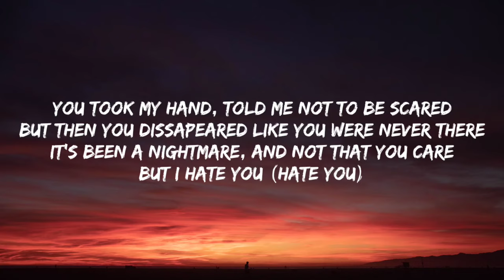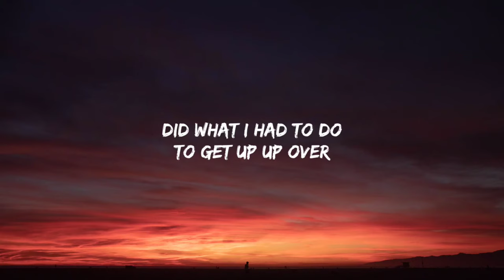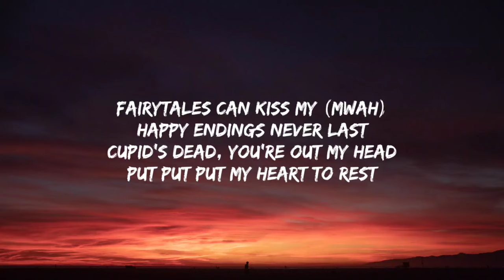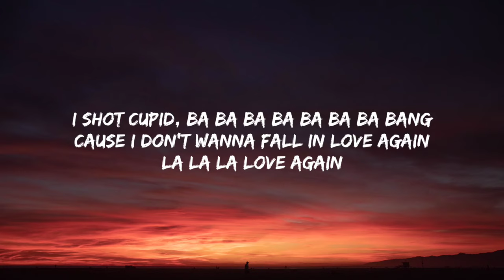Stela Cole - I Shot Cupid (Lyrics) "i shot cupid ba-ba-ba-ba-bang"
Lyrics:

(Intro)
I shot cupid, ba ba ba ba ba ba ba bang
Cause I don't wanna fall in love again
La la la love again

(Verse 1)
You broke my heart when I told you not to
And now I keep on crying in the bathroom
And in the club too, It's like a monsoon
I wanna hate you (hate you)

(Verse 2)
You took my hand, told me not to be scared
But then you dissapeared like you were never there
It's been a nightmare, and not that you care
But I hate you (hate you)

(Pre-chorus)
Did what I had to do
To get up up over

(Chorus)
La la la love again (Yeah)

(Vеrse 3)
I swear I'm not evеn that psychotic
And, baby, it's your fault I'm so obnoxious
You broke a promise, so better be causious
I'm off my rocker now (Like)
Hahahahaha, I'm back on my bullshit now

(Bridge)
Fairytales can kiss my (mwah)
Happy endings never last
Cupid's dead, you're out my head
Put put put my heart to rest

(Breakdown-chorus)
I don't wanna fall in love again